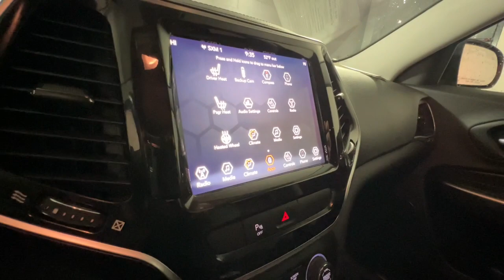2019 Jeep Cherokee Newark, Heath, Zanesville, New Lexington, Cambridge NT2091A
GRAY Used 2019 Jeep Cherokee  available in 131 S 5th Street, Zanesville, Ohio at Dutro Ford. Servicing the Newark, Heath, Zanesville, New Lexington, Cambridge area.

Dutro Ford
131 S 5th Street

Priced below KBB Fair Purchase Price! Highlights Include... Quick Order Package 26G. Clean CARFAX. Odometer is 11813 miles below market average! 19/27 City/Highway MPG WE ADVERTISE THE BEST PRICE! WE ARE LOCATED AT 131 S 5TH ST ZANESVILLE OH 43701. ALL OF MUSKINGUM LICKING COSHOCTON PERRY MORGAN GUERNSEY AND NOBLE COUNTIES! GREAT RATES AND WARRANTIES AVAILABLE!